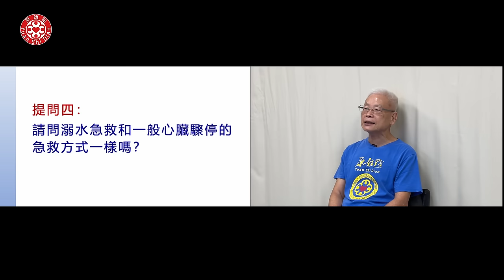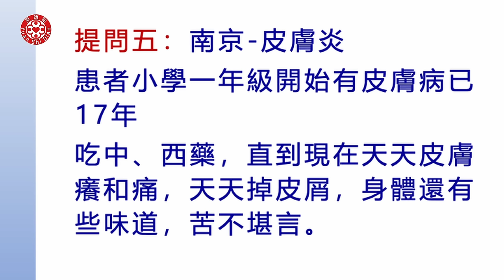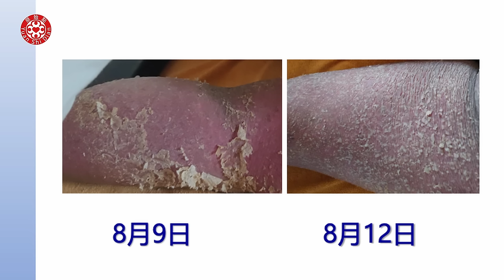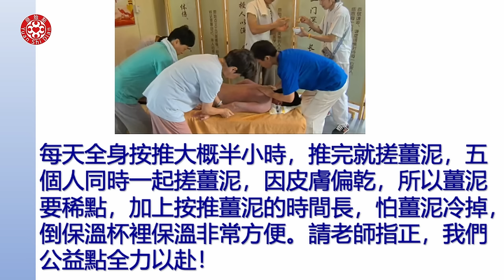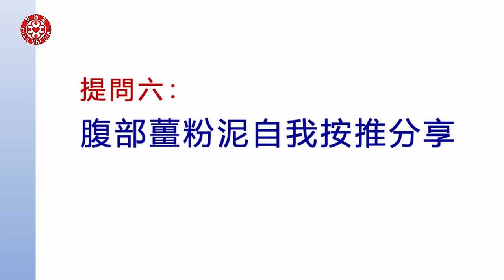2024/9/29 張醫師線上課程 主題 : 實作教學答疑